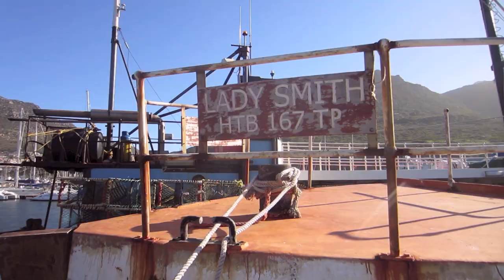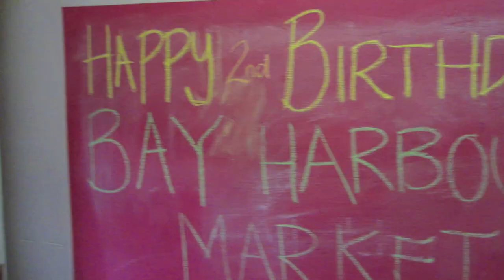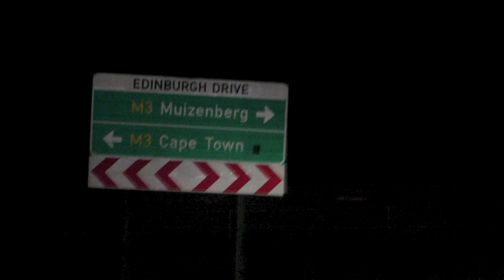Watching Cape Town // Dave Erasmus